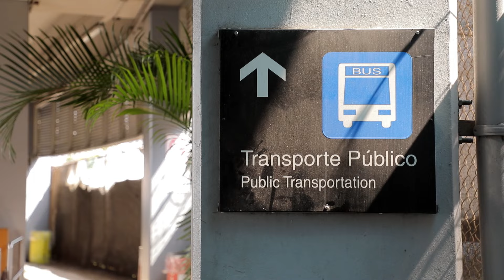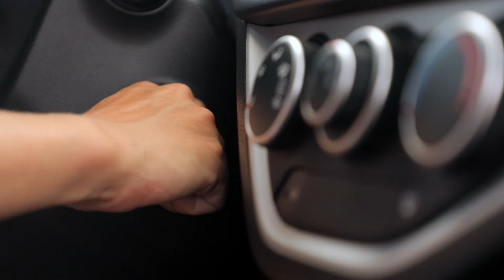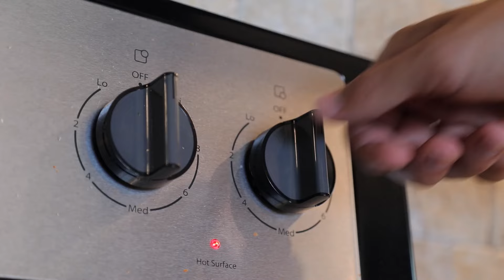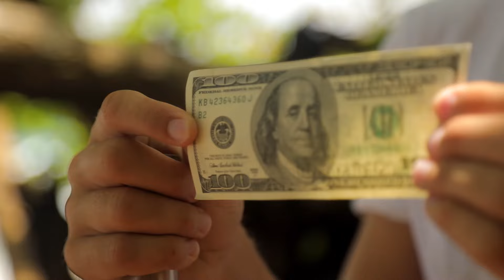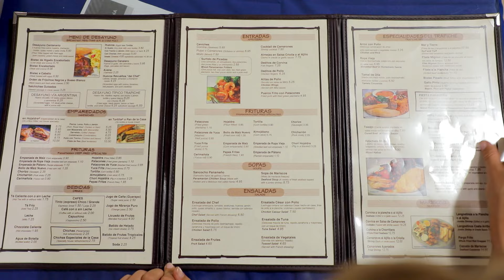Панама. Орёл и Решка. Морской сезон/По морям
Орёл и Решка. Морской сезон/По морям приехали исследовать пляжи Панамы и подводный мир архипелага Бокас-дель-Торо! Наши морские ведущие Коля Серга и Маша Гамаюн оказались в маленькой стране, которая находиться между двух Америк и двух океанов. Здесь мы учились бодисерфингу (серфингу без доски) на побережье Тихого океана; почувствовали себя полноценными морскими жителями, катаясь на анфибияборде. А еще подружились с милыми ленивцами в заповеднике Гамбоа.

орел и решка панама орел и решка морской сезон коля серга